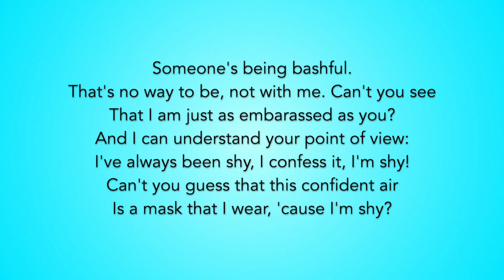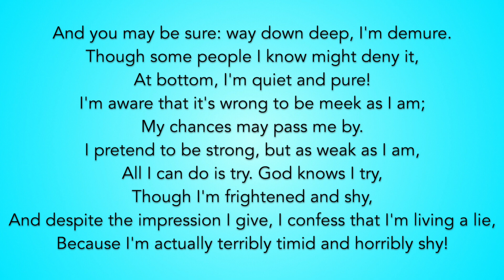"Shy" from Once Upon a Mattress - 32-bar/1-minute Audition Cut Piano Accompaniment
32-bar/1-minute audition cut of "Shy" from ONCE UPON A MATTRESS. Follow lyrics on screen for the cut. Feel free to use for auditions!

Need sheet music for an audition with a pianist? Here's how you can get it!

1) Email musicalpracticetracks (at) gmail (dot) com to let us know which song you want and the link to our video so we can be sure you have the same cut in mind.
2) You buy the sheet music for the full song from SheetMusicDirect or MusicNotes (we’ll send you a link) and you email us the receipt — this part is non-negotiable since we want to make sure that the composers/rights holders get their money.
3) We’ll send you a PayPal link to pay for our music engraving services (it will generally be $10, but we may offer discounts if you are looking for multiple songs at once).
4) We send you the personalized PDF for the cut that you can take in to your audition.